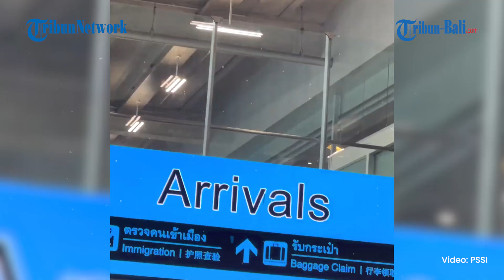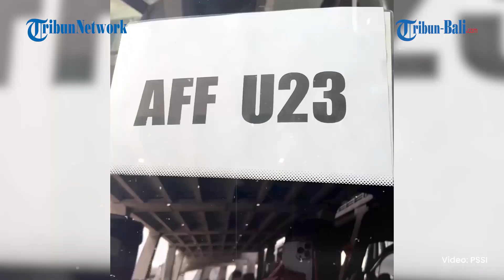BERITA TIMNAS | Pemain Thailand Pastikan Langkah Indonesia di Piala AFF U-23 2023 Tamat di Semifinal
Salah satu pemain Thailand mengirimkan psywar jelang laga semifinal Piala AFF U-23 2023 melawan Timnas U-23 Indonesia.
Malam nanti, duel sengit akan tersaji di ajang Piala AFF U-23 2023.
Thailand yang berstatus sebagai tuan rumah ajang ini akan bertemu dengan Timnas U-23 Indonesia.

(HDK)